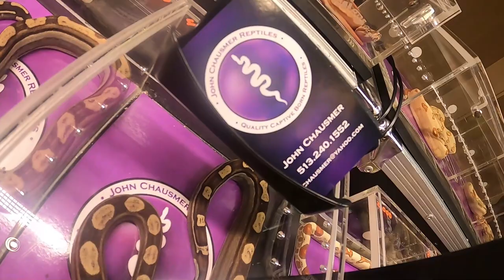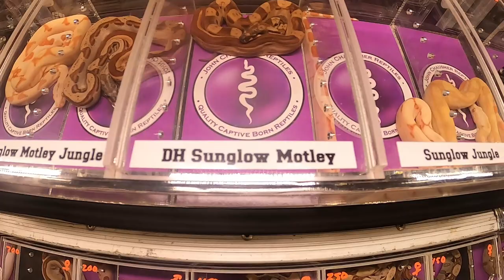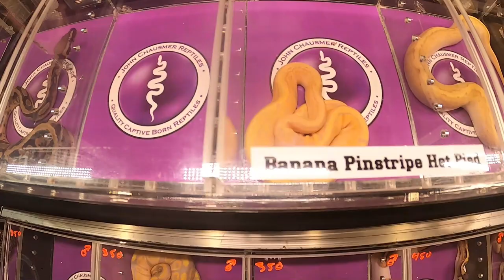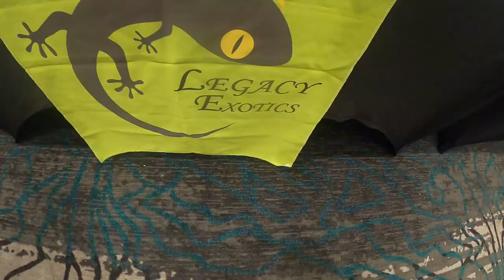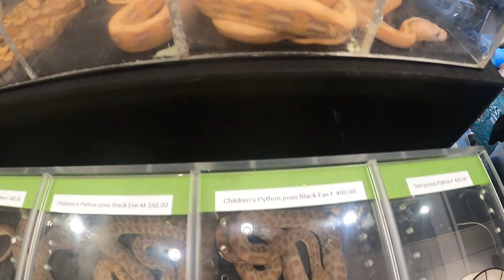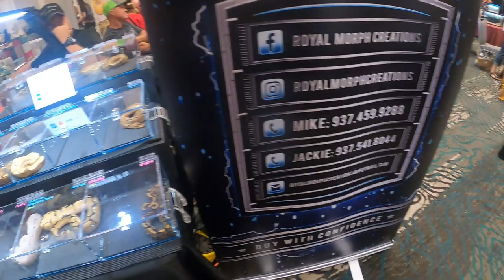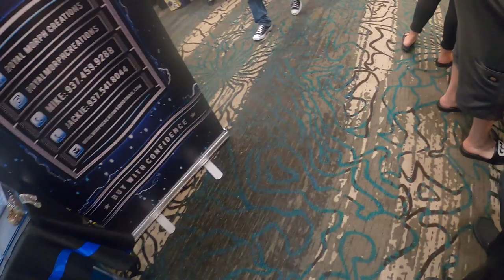Cincinnati Reptile Show | CinCity Reptile show | Boas Constrictors, Pythons and MORE - 2021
no rights of this song